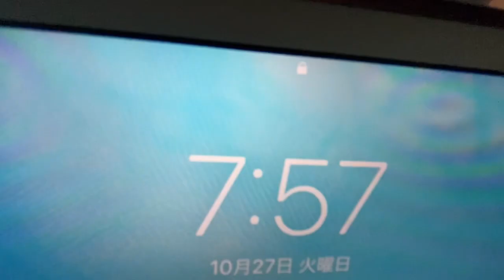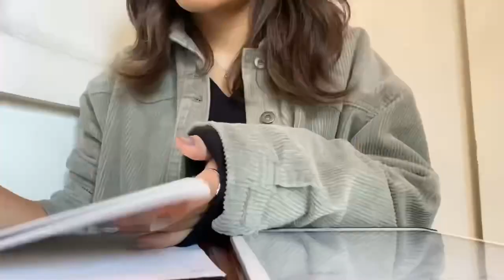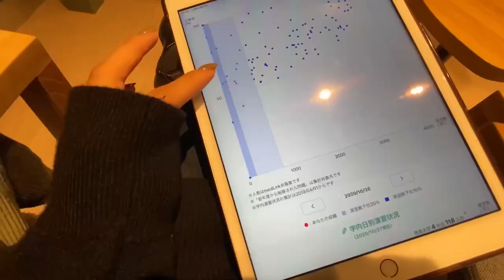【医学部生の1日】25歳なのに大学生〜視聴者さんに遭遇〜【vlog】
この登録者数で視聴者さんに遭遇しました！笑
すごくない？笑

最近バレてきてるみたいなんでみてたら声かけてください😇
CBT頑張りまする😇

日常 / vlog / 旅行 / 料理 / 朝活 / 食べる / 語る

「ちまちま塾〜受験・人生のお悩み解決授業〜」
を開設しました！👏

①徳島グルメを発信してるよ🙃

私たちの日常のつぶやき🐒